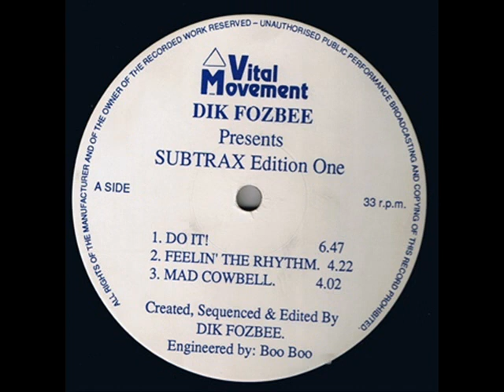Dik Fozbee Questions